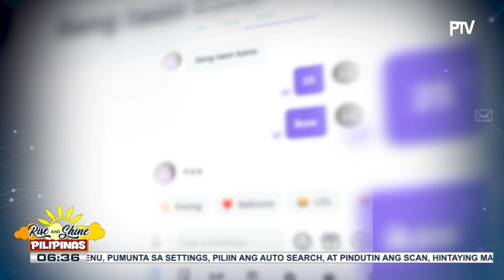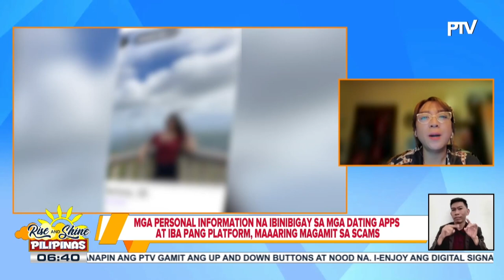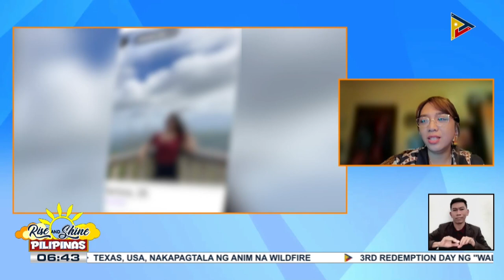MIL | Data detox o paglilinis ng mga personal information online, kinakailangang gawin para sa...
MIL | Data detox o paglilinis ng mga personal information online, kinakailangang gawin para sa privacy at seguridad ng user